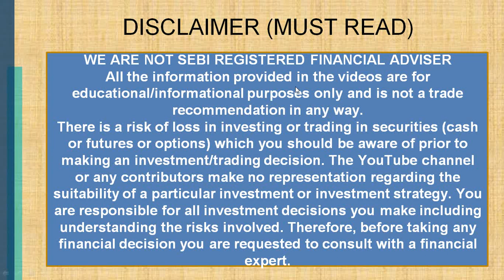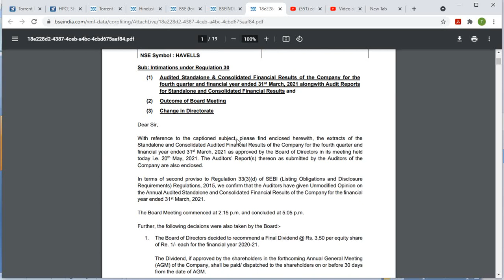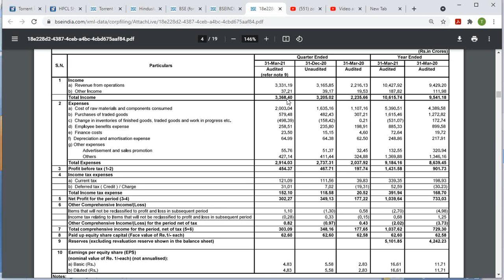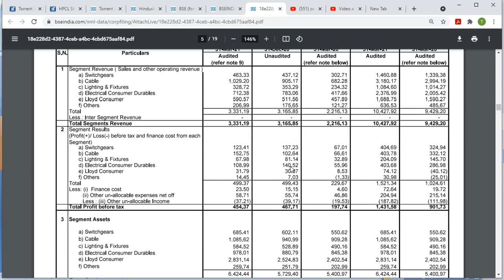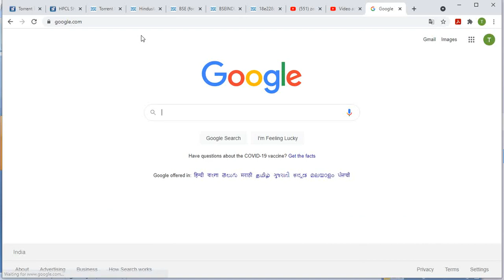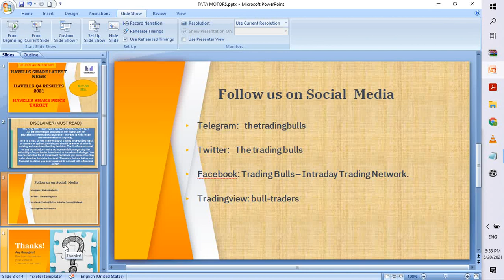HAVELLS SHARE LATEST NEWS HAVELLS Q4 RESULTS 2021 HAVELLS SHARE PRICE TARGET HAVELSS INDIA RESULTS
For more details about HAVELLS SHARE LATEST NEWS, HAVELLS Q4 RESULTS 2021, HAVELLS SHARE PRICE TARGET, havells share news today, havells india stock analysis, havells india share latest news, havells india results,